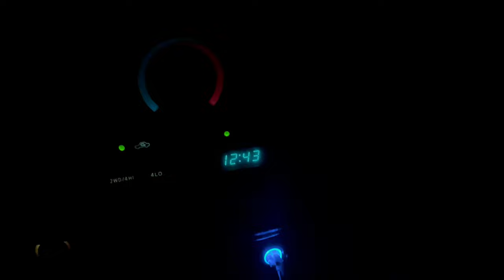Feral Boar | Wild Hog Caught With Dogs!